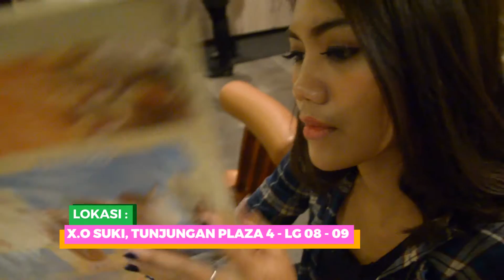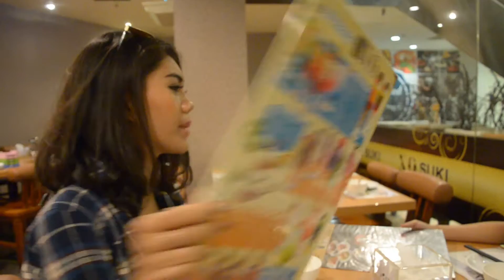Wonderful Indonesia Culinary & Shopping Festival - X.O Suki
Asosiasi Pengelola Pusat Belanja Indonesia (APPBI) menggelar acara bertajuk Wonderful Indonesia Culinary & Shopping Festival (WICSF) yang berlangsung pada 27 September hingga 27 Oktober 2016. Acara ini dilaksanakan serentak di 16 kota yang tersebar di 12 provinsi, yakni Medan (Sumut), Pekanbaru (Riau), Banten, DKI Jakarta, Bandung (Jabar), Semarang, Solo dan Magelang (Jawa Tengah), DI Yogyakarta, Surabaya dan Malang (Jawa Timur), Balikpapan dan Samarinda (Kalimantan Timur), serta Makassar (Sulsesl).

Program ini sejalan dengan program Kementerian Pariwisata RI melalui Program Percepatan Pengembangan Wisata Kuliner dan Belanja, untuk meningkatkan target wisatawan mancanegara menjadi 20 juta wisatawan pada 2019.

“Acara ini adalah bentuk nyata sinergi para pemangku kepentingan kuliner dan belanja yang tergabung dalam pentahelix ABCGM (Asosiasi, Bisnis, Community, Government, dan Media) dalam mempromosikan kekayaan budaya Indonesia.